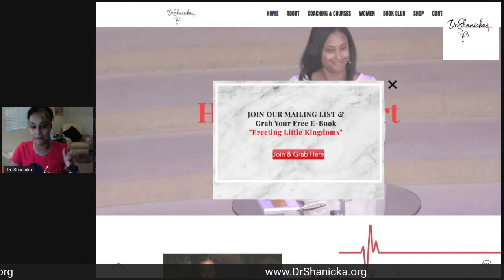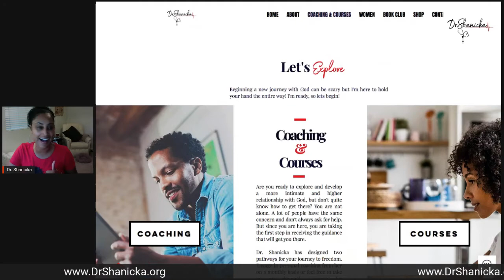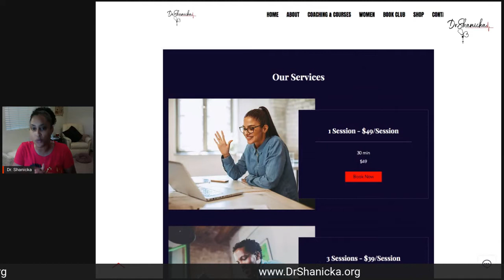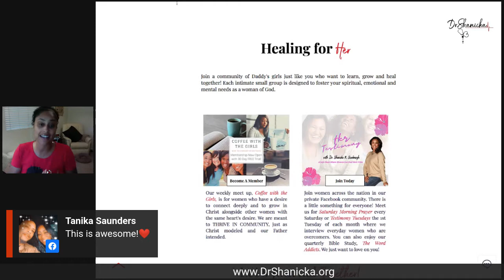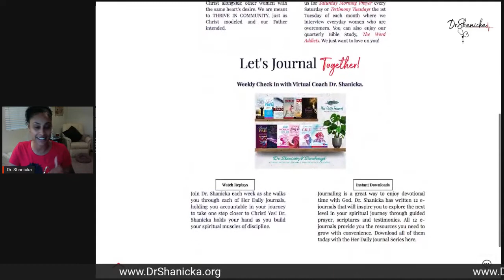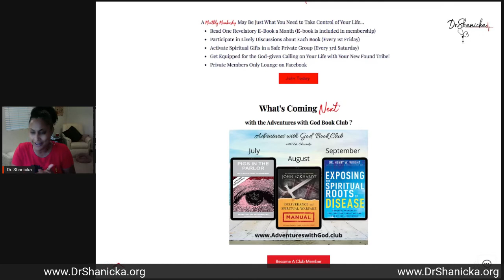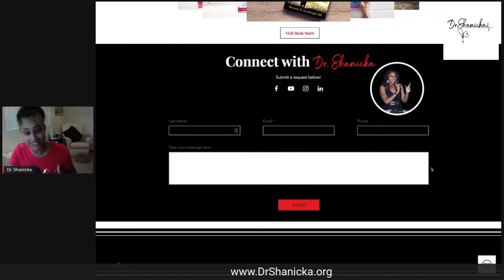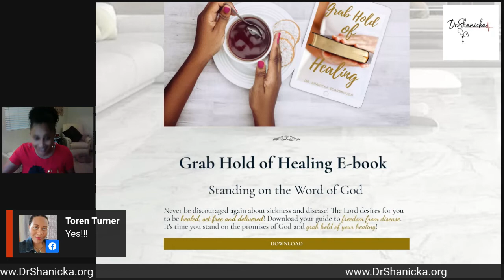Grand Tour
Check out all of the fun groups, videos, books, coaching and courses of author, Dr. Shanicka